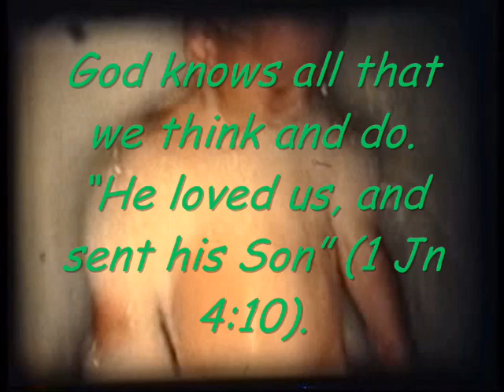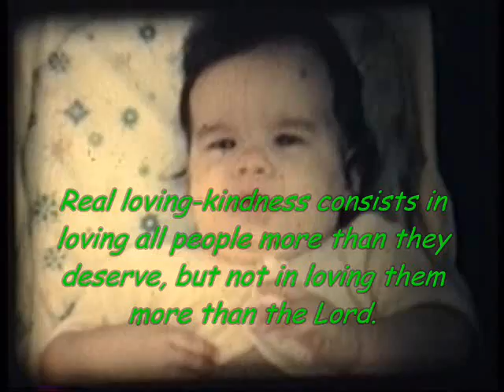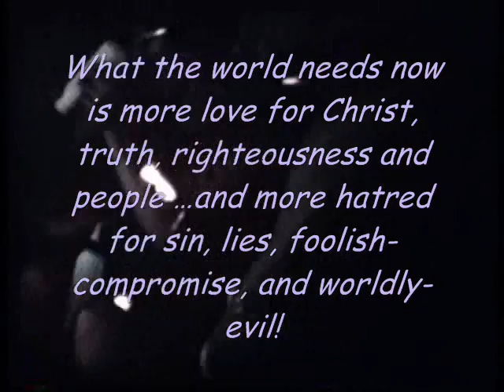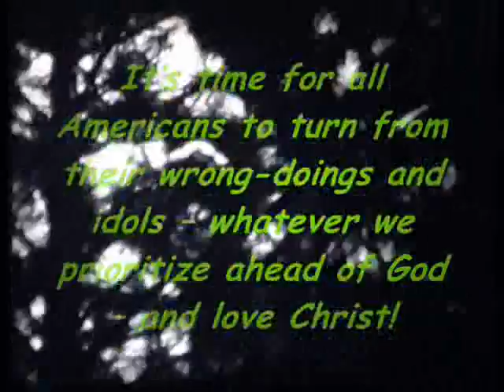More Of Collins Lane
Kim and Betty's kids growing up in California, where life was simple. Back in the day, the good ole days?--as much as these days are. What is the best age to be? The age you are (any age in Jesus Christ). Time spent waving to parents, riding bikes, jumping, snow ball fights, birthdays etc. Christians are commanded to love one another and that is our commitment. Jesus said, "A new commandment I give unto you, That ye love one another; as I have loved you, that ye also love one another" (Jn 13:34). The Lord is the One who can give you love for your family and friends when, you run out. Man's love is so small, but God's love is huge-big. Tap in.